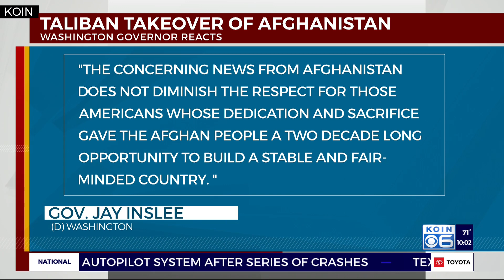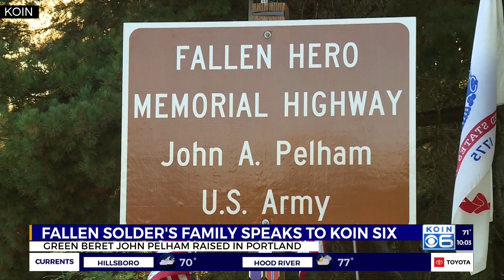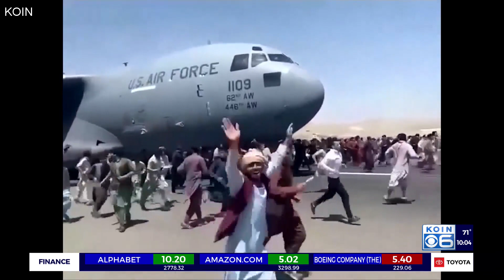Portland family of fallen Afghan vet: ‘How did this happen?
For Wendall Pelham and his family, there will never be a day that goes by they don't miss their son, Army Specialist John Pelham.